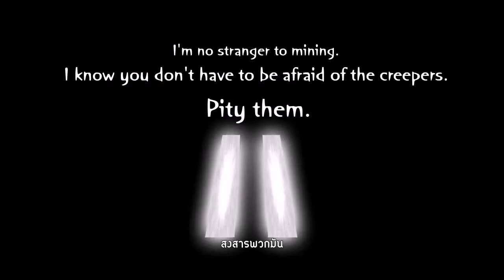the end of minecraft